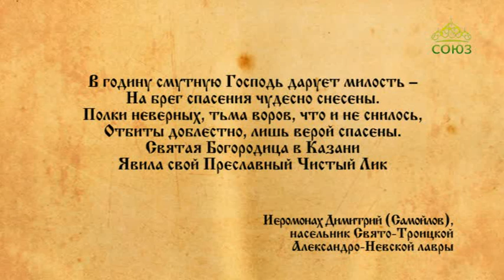Церковный календарь. 21 июля 2019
Неделя 5-я по Пятидесятнице. Явление иконы Пресвятой Богородицы во граде Казани